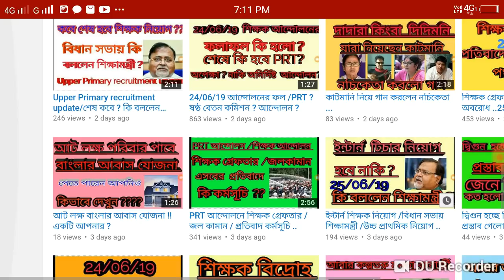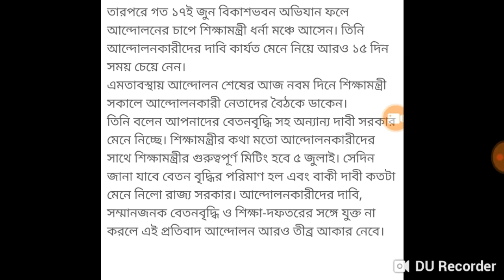বিরাট বড়ো সুখবর , কত বেতন বাড়বে শিক্ষকদের জানতে পারবে 5 ই জুলাই ..